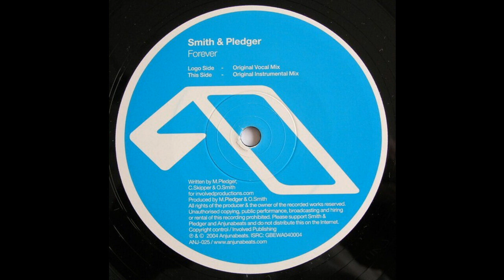Smith & Pledger - Forever (Original Vocal Mix) [2004]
I honestly have no idea why so many people favoured the Aspekt Vocal Mix, I find this Original Vocal Mix a masterpiece in its own right. An authentic sound of classic Anjunabeats! Beautiful track driven by some very heartfelt vocals from Carrie Skipper.

Another one of my favourites! :D